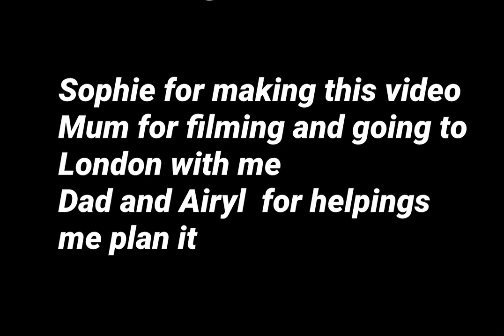London History - Documentary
This will tell you about the history of London.